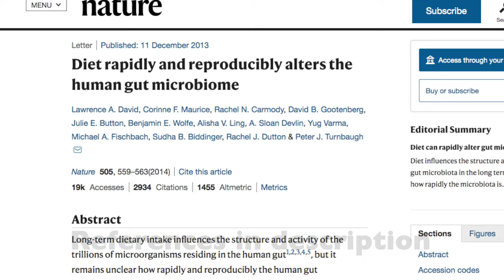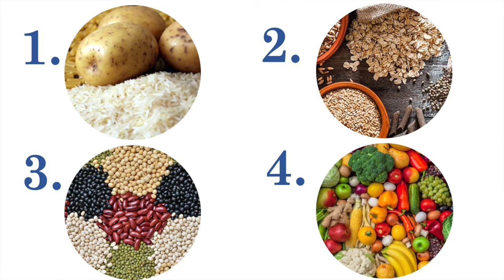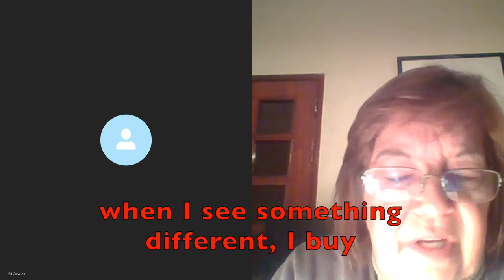How she healed her IBS naturally | Irritable Bowel Syndrome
IBS (Irritable Bowel Syndrome) is a debilitating gastrointestinal disease. We cover the science and application of healing and reversing IBS.

We’ll break down how she overcame her diagnosis of irritable bowel.

My mom struggled with gastrointestinal problems for years. 7 or 8 bowel movements a day, pain, discomfort. GE diagnosed her with irritable bowel or IBS and gave her a list of foods to avoid (low FODMAP diet)

all the experts talk about reintroduction. About how elimination diets are temporary.

she probably had dysbiosis, an imbalance of the microbes in her gut

dietary changes affect the composition of the microbes in our gut very quickly, within days and it’s possible to reintroduce fiber-rich foods without triggering IBS symptoms

fiber feeds the bugs in our gut, and they return the favor by producing short-chain fatty acids, which are very beneficial for our intestinal epithelial cells

by slowly putting those fiber-rich foods back, SCFAs should help heal her intestine